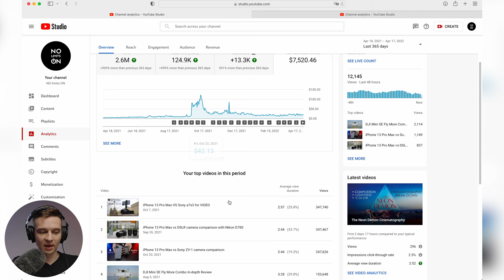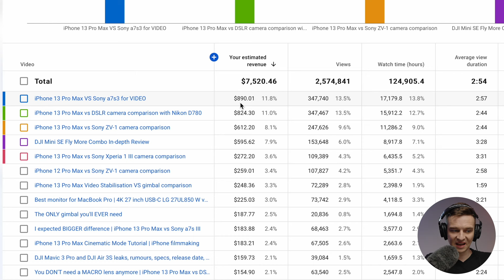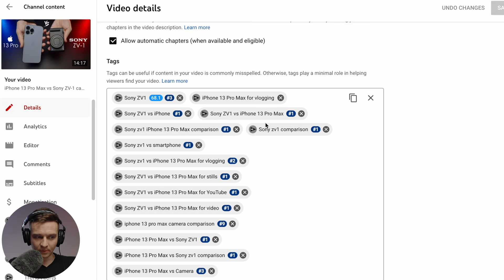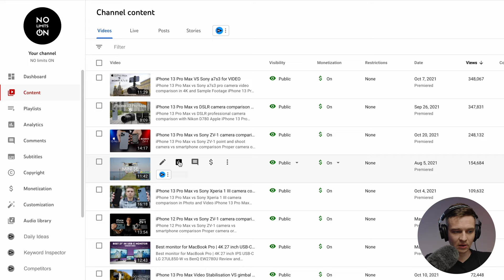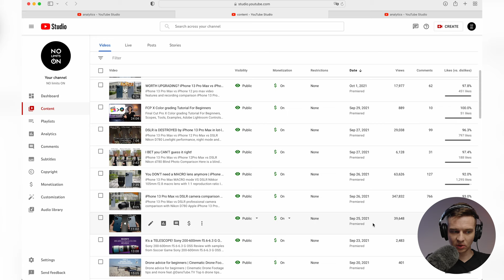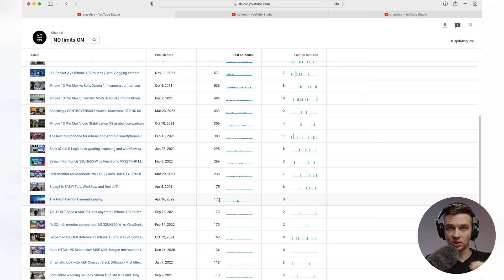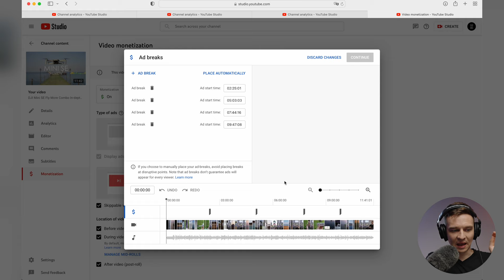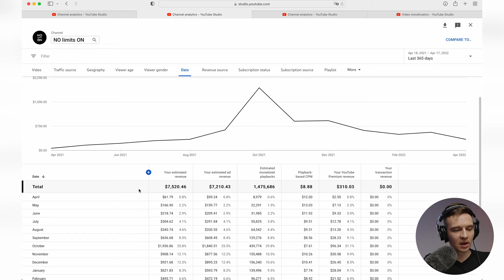How much YouTube paid me | First year being monetized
Youtube income report 2022 passive income earnings 1 year being monetized and tips on earning on Youtube with and without monetization

How much YouTube paid me my first year being monetized? What other source of income on YouTube you can use apart from google Adsense monetization? What steps to take to get more money from YouTube monetization? How I earned 7500$ from ad revenue in one year? Tips on earning more from YouTube ad sense, CPM and RPM metrics, YouTube analytics and YouTube income report. YouTube monetization 2022 secrets and more! Enjoy watching!

00:00 - 1st year monetized analytics
01:30 - THIS made the channel skyrocket!
02:37 - Most profitable videos
03:28 - Don't miss out on Youtube SEARCH
04:35 - CPM and RPM ratings
05:25 - Most expensive ads are here!
06:10 - Surf the wave of hype in the right way!
08:57 - Tips on earning more on Youtube
10:00 - Other ways of income besides monetization
11:30 - Make longer, but more engaging videos!
12:13 - Can I live off of Youtube only after 1 year being monetized?

Every Monday and Thursday I'll be posting a new video.